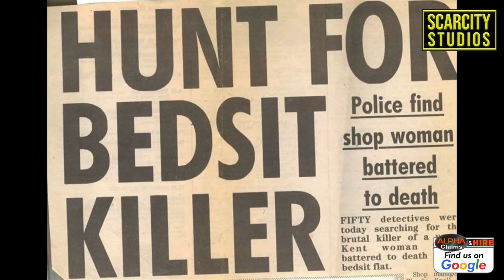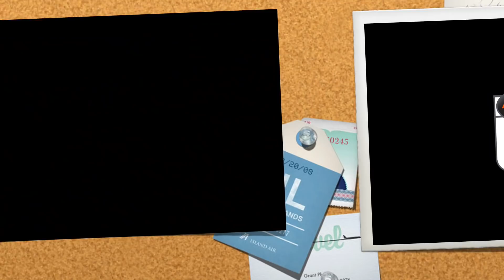David Fuller guilty of 2 cold case murders & 78 offences on dead people in hospitals until 2020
David Fuller, aged 67, filmed his per•erted acts on camera. He is previously is from Heathfield, appeared at Maidstone Crown Court on 4 November 2021 and admitted murdering Wendy Knell and Caroline Pierce in 1987. He will be sentenced at a later date.

Wendy was 25 years old when she was discovered by her boyfriend dead in her bedsit, in Guildford Road, Tunbridge Wells on Tuesday 23 June 1987. She had been sexually assaulted, beaten, and strangled.

On 24 November 1987, Caroline, aged 20, was murdered after she was abducted from outside her bedsit in Grosvenor Park, Tunbridge Wells. Her body was discovered by a farm worker three weeks later, in a remote location near Romney Marsh, more than 40 miles away. She was naked apart from a pair of tights and had also been sexually assaulted, beaten, and strangled.

The breakthrough came after voluntary samples had been taken from the first 20 people of this priority set. One of these had been provided from a person who during previous Kent Police reviews had not been on the National DNA database.

Through this person, a relative was identified, David Fuller, who at the time was a 66-year-old man living in Heathfield, East Sussex. It was determined that Fuller was the suspect and he was arrested at his home during the early hours of 3 December 2020. The following evening, following the fast tracking of a DNA sample, the Crown Prosecution Service gave authority to charge him with two counts of murder and he was remanded in custody.